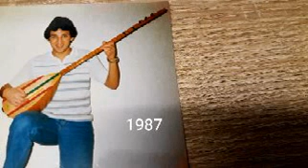Halkalı şeker (2)